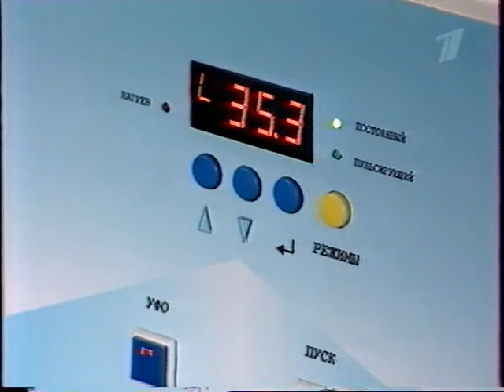1 канал. Программа "Здоровье" (Репортаж о лечении ишемической болезни сердца) (2001)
Репортаж о лечении ишемической болезни сердца в научно-практическом центре интервенционной кардиоангиологии. Ведущая: Елена Малышева.
Гость программы: Давид Георгиевич Иоселиани.

Ишемическая болезнь сердца